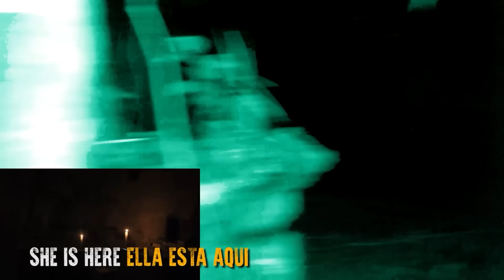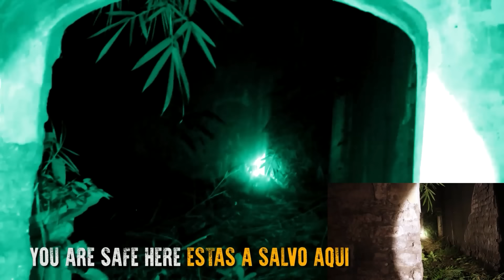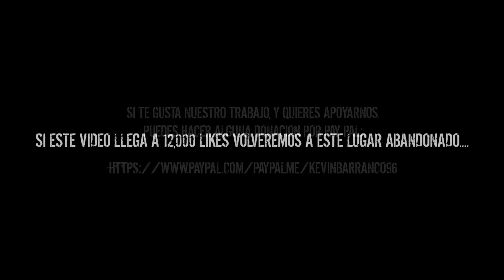Invocamos al FANTASMA de la BRUJA RUSA y se desato el HORROR en su Casa ABANDONADA